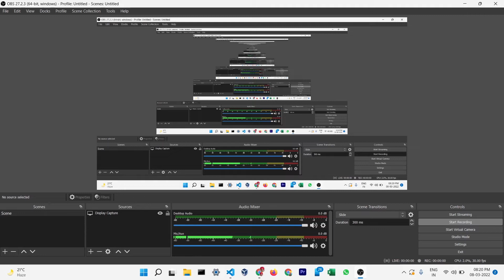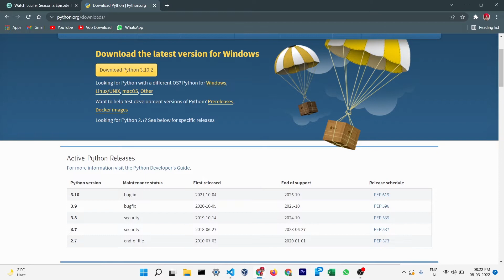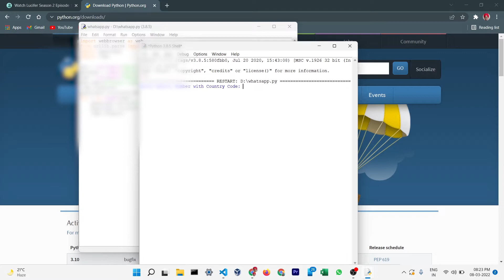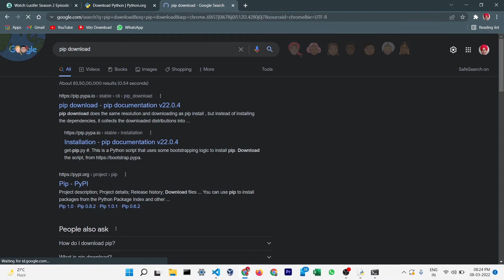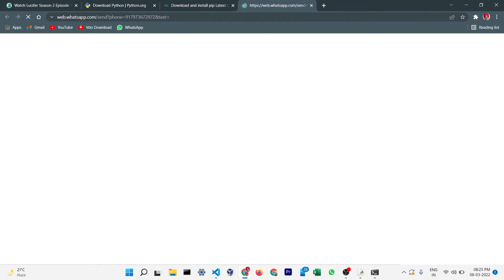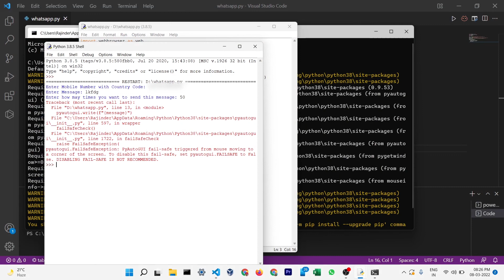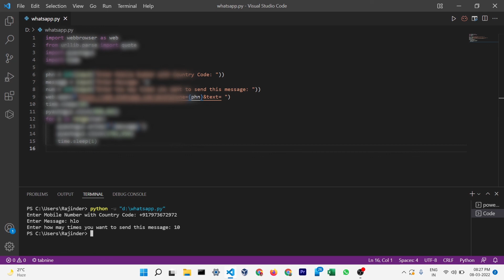96: How to send UNLIMITED WhatsApp Messages in 1 Click? | Python code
Gears I use:
Mobile Holder

how to send multiple messages at once
messages